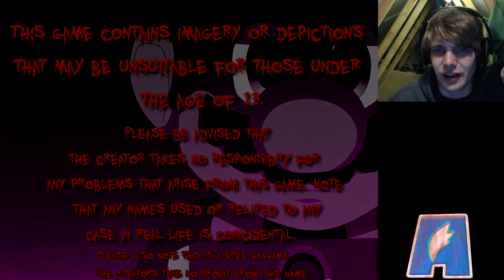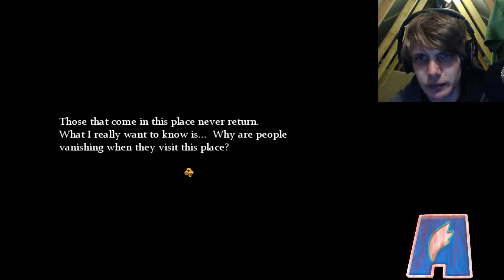ITS A ZOMBIE! | Mario: The Music Box | Part 1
Mario: The Music Box is a scary horror game that was sent to me by a friend, and we're going in blind! But from the get go we come in to contact with scary ghosts and what I think is the undead! This is going to be a scary ride!

► Snapchat (HAHAHA) : Skinny3600